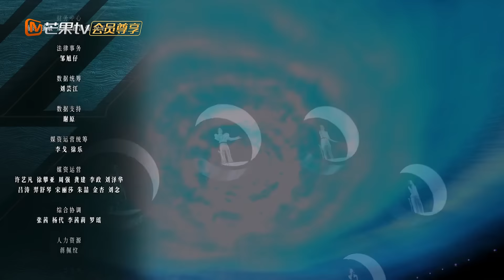【训练室全纪录】EP1:谢金燕沉浸式练习魅力值拉满 陈丽君带队打磨舞台每个细节 |《乘风2024》Ride The Wind 2024 | MangoTV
42:01《不该》因长视频版权限制无法正常播放 请移步观看
48:50《热恋情节》
1:01《发如雪》
09:08《六边形雪花》
16:05《热冬》
22:52《雪落下的声音》
29:40《有你在》
36:01 《留不住的雪（Stay with me 》
55:20《Don't Start Now》

节目简介：《乘风2024》是由芒果TV自制，定位为国际女性文化交流与音乐竞演综艺节目。节目将“传播文化自信”与“加深国际交流”两大核心贯彻节目始终，真实记录36位来自世界各国的拥有歌唱、舞蹈及舞台梦想的全年龄段女性，在乘风舞台上完成不同形式的合作演绎。

2024姐姐全阵容：王琳/谢金燕/杨谨华/范湉湉/柳岩/朱丹/尚雯婕/韩雪/萨顶顶/郭碧婷/刘忻/戚薇/袁娅维TIA RAY/何洁/蔡诗芸Dizzy Dizzo/赵奕欢/韩㦤莹Miss/吴恙/周扬青/苗苗/李溪芮/乔伊丝·乔纳森Joyce Jonathan/蔡文静/李嘉格/郭书瑶/张予曦/郭颖Yamy/郑妮可Nicole Jung/陈昊宇/陈丽君/麦·黛薇卡Mai Davika/玛丽Mari Kraimbrery/靳梦佳/孙夏铃Suni/万妮达Vinida Weng/莎莎Sasha Alex Sloan